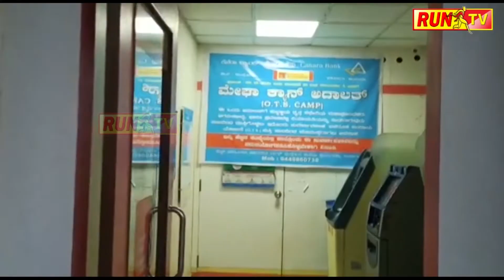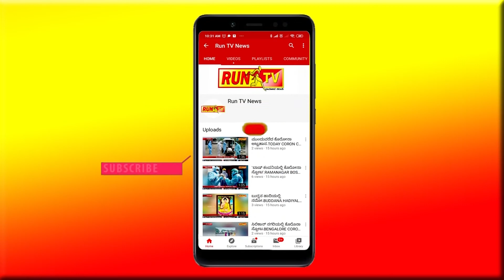‘ಇರುವುದು ಒಂದೇ ರೊಟ್ಟಿ’ ಪುಸ್ತಕ ಬಿಡುಗಡೆ